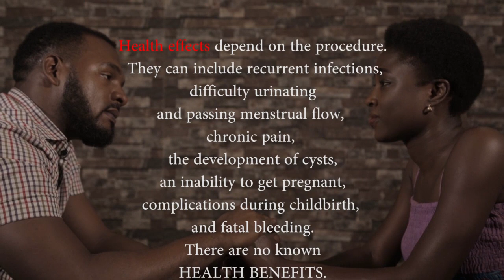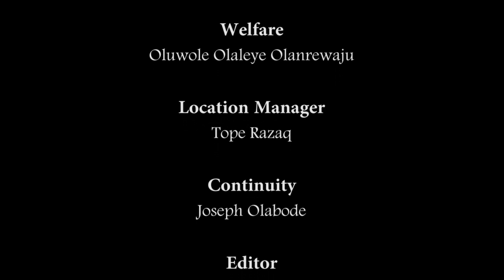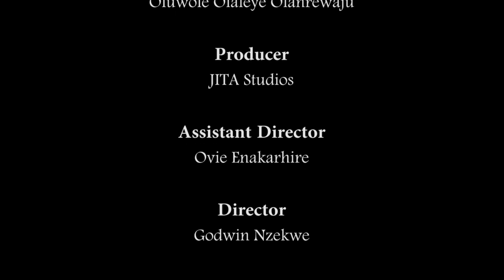SCARED - A DOCUMENTARY/ NARRATION on FEMALE GENITAL MUTILATION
This JITA Studios Short film focused on implications of Female Genital Mutilation (FGM) on the family and society. In-depth research and  empirical evidence and statistics as it relates to FGM was documented.